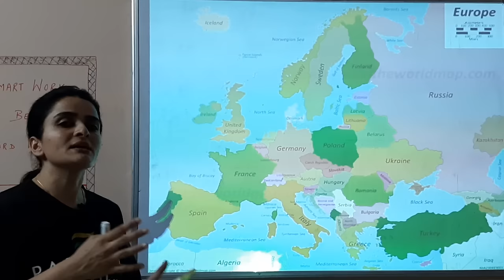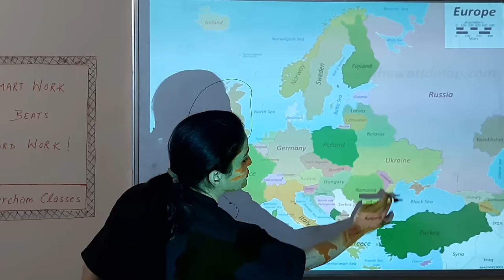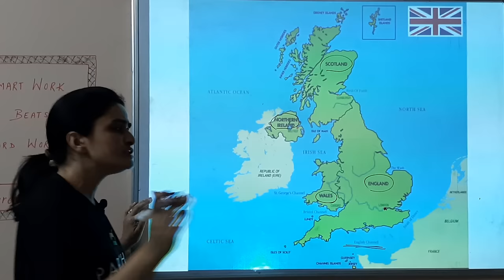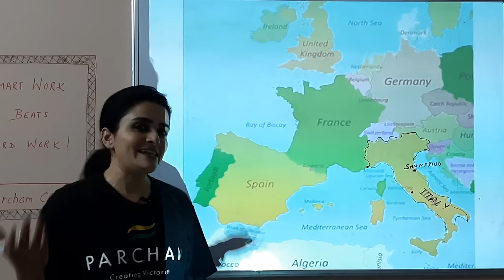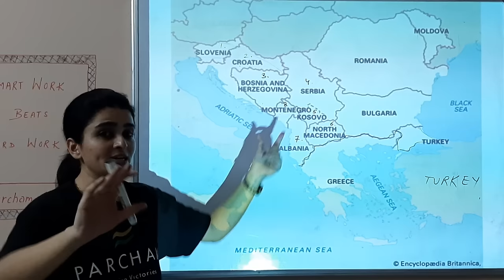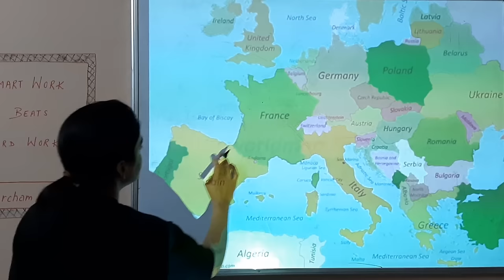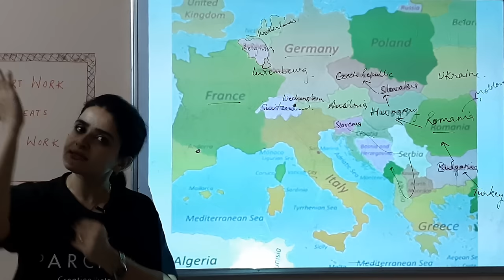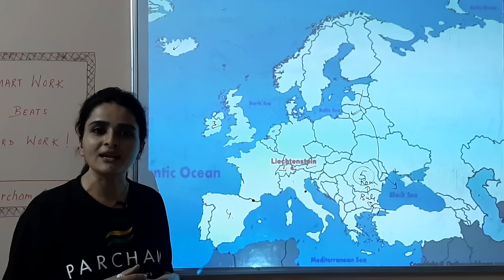World Map: EUROPE Political Map - Learn all countries on map | Parcham Classes Maps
Hey all...in this video we will discuss the political map of Europe and learn the labelling of all the countries on Europe.